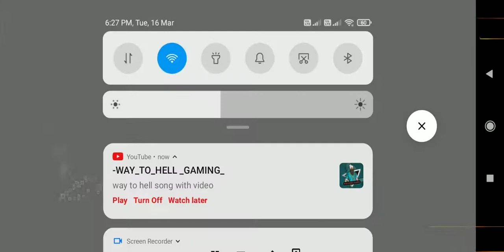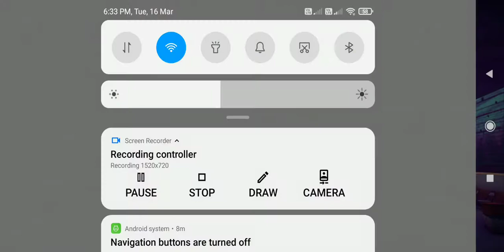16 March 2021